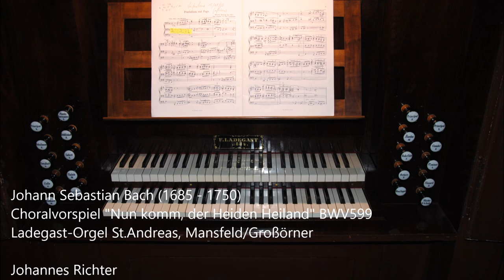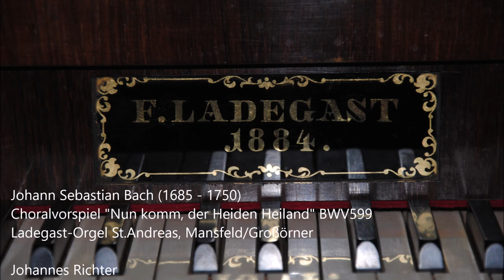Johann Sebastian BACH (1685-1750) - Choralvorspiel "Nun komm, der Heiden Heiland" BWV599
Johann Sebastian Bach (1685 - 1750) war ein deutscher Komponist des Barock. Zuerst tätig in Arnstadt und Mühlhausen, war er später auch in Köthen und schlussendlich als Thomaskantor in Leipzig tätig. Bach war zu Lebzeiten vor allem als Organist, Improvisator und genialer Kontrapunktiker bekannt, seine Werke wurden erst durch Mendelssohn wirklich geltend gemacht.  Aus dem "Orgelbüchlein", einer von Bach wohl pädagogisch intendierten Sammlung verschiedenster Choralbearbeitungen, entstammt das vorliegende "Nun komm, der Heiden Heiland" BWV599 über einen der bekanntesten Adventschoräle. Bach vertont das Lied als kolorierten Cantus Firmus, welcher, auf dem selben Manual gespielt, mit diversen chromatisch umspielenden Sechzehntelgruppen begleitet wird. Auch das Pedal übernimmt, neben absteigenden Pedal-Achteln, diese Motivik. Harmonisch ist das Werk oft kühn, ungewöhnlich, schmerzvoll, mit reichen Vorhalten und Antizipationen, und vermag dabei eventuell den Eindruck des schmerzlichen Wartens, des sehnenden Hoffens auf die Ankunft des Heilands zu vermitteln.
Gespielt von Johannes Richter auf der Ladegast-Orgel (1884) der ev. Kirche St.Andreas, Mansfeld/Großörner.

Alle Verwendung von Texten, Videos, Bildern und Daten bedarf meiner Genehmigung.